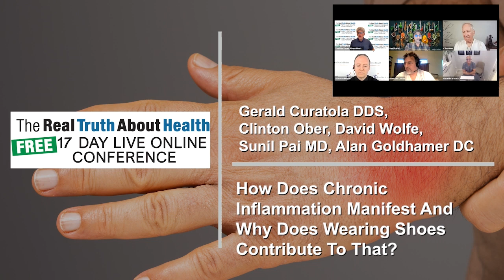How Does Chronic Inflammation Manifest And Why Does Wearing Shoes Contribute To That?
Dr. Gerald Curatola
• Book – The Mouth Body Connection

• Book - An Inflammation Nation

• Book – Earthing: The Most Important Health Discovery Ever?

• Book - The Beauty Diet

Dr. Alan Goldhamer
• http:// HealthPromoting.com
• Book - The Pleasure Trap

Dr. Gerald Curatola is the founder of Rejuvenation Dentistry and the author of the The Mouth-Body Connection. The Mouth-Body Connection explores the bi-directional relationship between the health of your mouth and your body and provides a groundbreaking program for creating a healthy mouth that will help maintain a healthy body.The mouth acts as mirror and a gateway and reflects what is happening in the rest of your body and the health of your mouth appears to have a profound impact on the rest of your body. Chronic, low-grade oral disease is a major source of inflammation throughout your body, which can sometimes result in serious systemic problems, including cardiovascular disease, type 2 diabetes, obesity, and premature birth. Dr. Curatola received three United States Patents for his clinical research and formulations, and he is the co-inventor of the first “prebiotic” oral care formulation, Revitin (revitin.com). Dr. Curatola’s dental work has been featured on The Doctor Oz Show, CBS, FOX and ABC television networks, and he has published extensively in professional and lay publications. Dr. Curatola’s latest book, The Mouth-Body Connection, explores the intricate bidirectional pathways between oral and systemic disease.

To Contact Gerald Curatola go to RejuvDentist.com

Dr Sunil Pai, MD is an internationally recognized expert in Integrative Medicine, author, radio host, health activist/influencer and thought leader in the wellness industry. His book An Inflammation Nation: The Definitive 10-Step Guide to Preventing and Treating All Diseases through Diet, Lifestyle, and the Use of Natural Anti-Inflammatories. Dr. Pai’s hobbies include playing drums, guitar and music trivia and he thus he is known as the “RocDoc”. Dr. Pai lives in Albuquerque, New Mexico and his other interests include hiking and walking his dog, plant-based cooking and yoga.

To Contact Dr Sunil Pai M.D.  go to sanjevani.net

Clinton Ober is the innovator behind the Grounding Movement and author of Earthing: The Most Important Health Discovery Ever? From his years expertise in the grounding of hardware technology, he developed the working hypothesis on how: Grounding the human body to the Earth could normalize the functioning of all of the body’s systems.

The idea about how the body utilizes the earth’s electrical potential and free electrons to maintain its internal electrical stability, normalizing all of its self-regulating and self-healing systems. Grounding has now become a massive international movement — causing people to shed their shoes and reconnect electrically to the surface of the Earth.

To Contact Clinton Ober go to UltimateLongevity.com

David Avocado Wolfe is an American author, spokesman and social media influencer. He is a promoter of raw foodism and alternative medicine and has written several books  David Wolfe’s book The Beauty Diet reveals why a natural, toxin-free lifestyle is not only the best way to achieve lasting beauty, it is the only way. Under Wolfe’s guidance, we learn easy and effective dietary and lifestyle changes like implementing organic superfoods and super herbs, and detoxifying the liver, kidneys, lungs, and colon with special tonics and supplements. David “Avocado” Wolfe is the rock star and Indiana Jones of the superfoods and longevity universe. The world’s top CEOs, ambassadors, celebrities, athletes, artists, and the real superheroes of this planet—Moms—all look to David for expert advice in health, beauty, herbalism, nutrition, and chocolate!

To Contact David Wolfe go to davidwolfe.com

Dr. Alan Goldhamer, Doctor of Chiropractic, author and founder of TrueNorth Health Center, a state-of-the-art facility that provides medical and chiropractic services, psychotherapy and counseling, as well as massage and body work. He is also director of the Center’s groundbreaking residential health education program. Articulate, inspiring and energetic, Dr. Goldhamer is one of the most pioneering and dedicated visionaries in health today. Dr. Goldhamer has supervised the fasts of thousands of patients. Under his guidance, the Center has become one of the premier training facilities for doctors wishing to gain certification in the supervision of therapeutic fasting.

To Contact Dr. Alan Goldhamer go to HealthPromoting.com